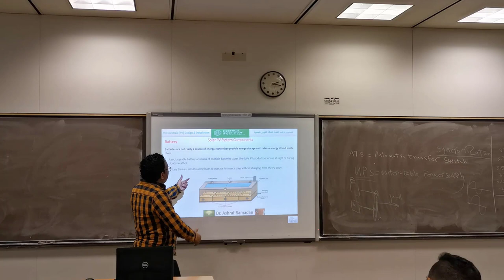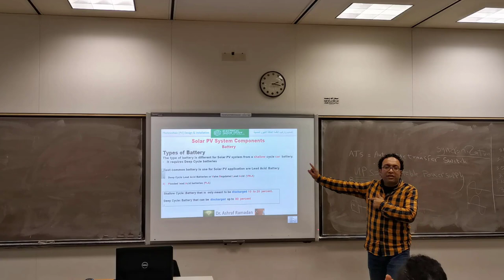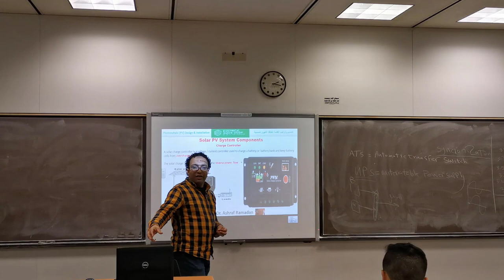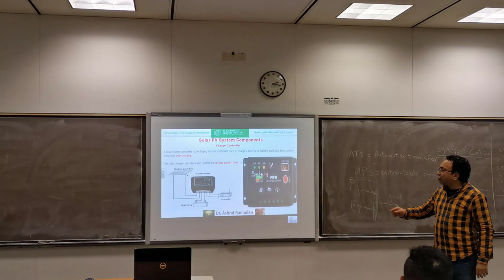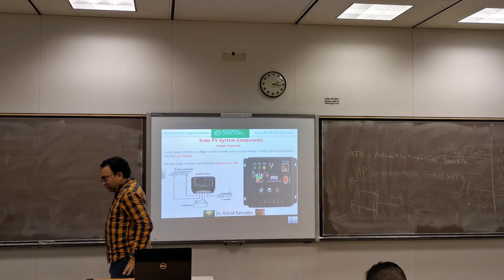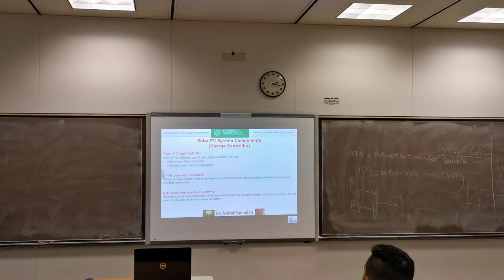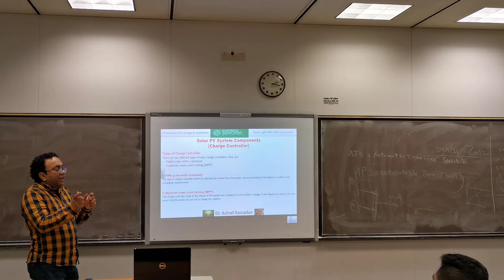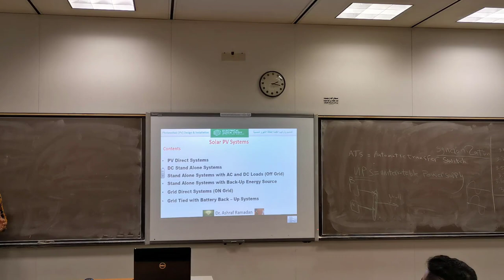solar batteries and charger controllerبطاريات الطاقة الشمسية ومتحكمات الشحن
لقناة تحتوي علي معلومات هندسية كهربية وميكانيكية  في التصميم والتنفيذ والاشراف و طاقة متجددة شمسية وطاقة رياح
▶ الاستفسار  عن اى معلومه 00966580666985